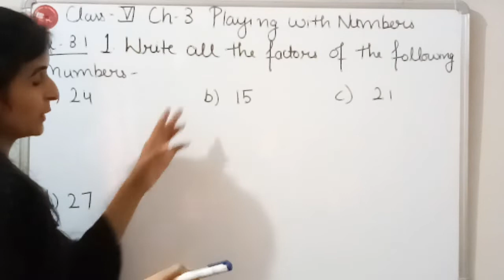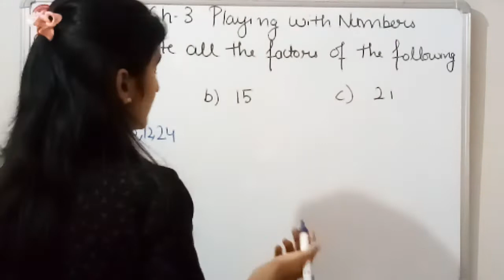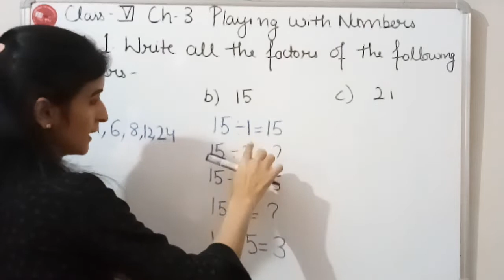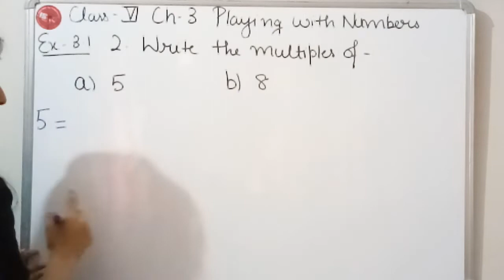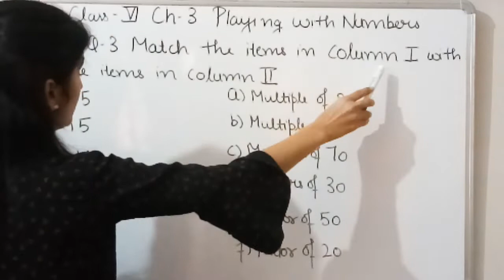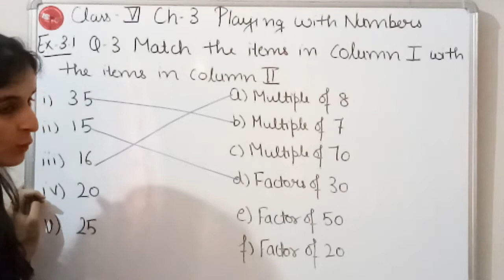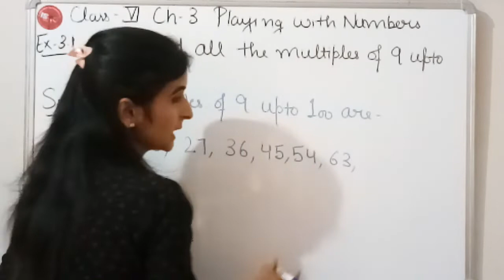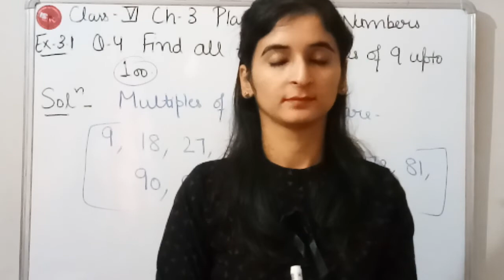Class 6 (Ex-3.1)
6th may